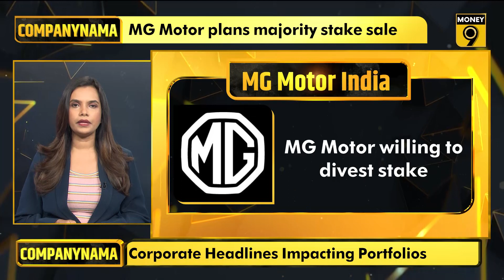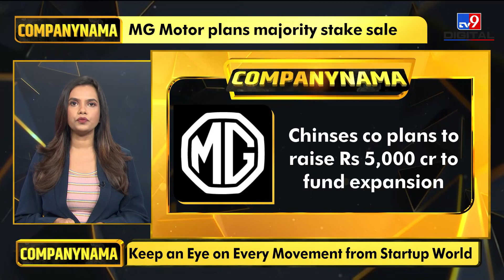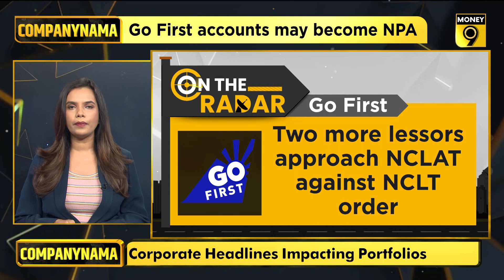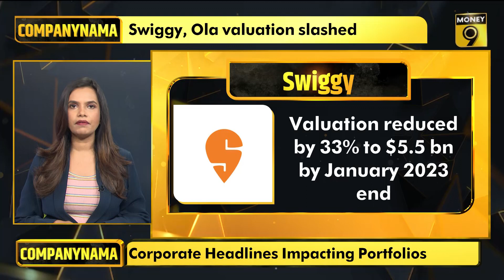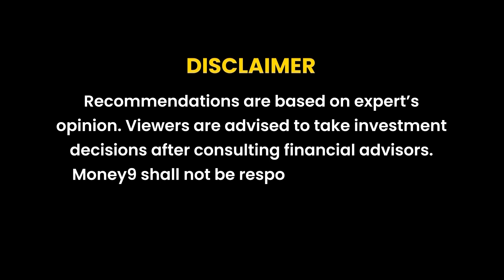Latest on Tata Steel, MG Motor, Adani, Go First & more | EP- 43 | Companynama | Money9 English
Corporate & Startup weekly updates on adani